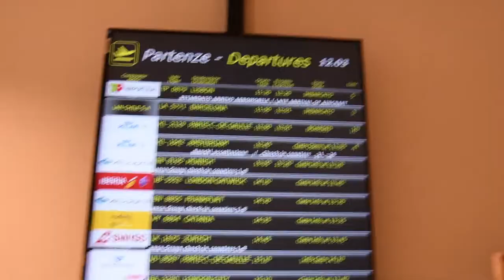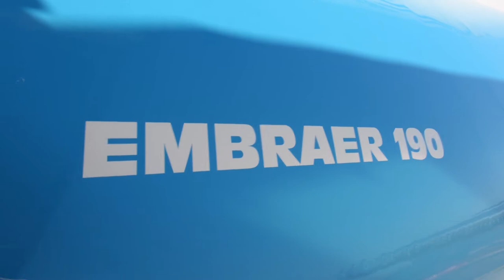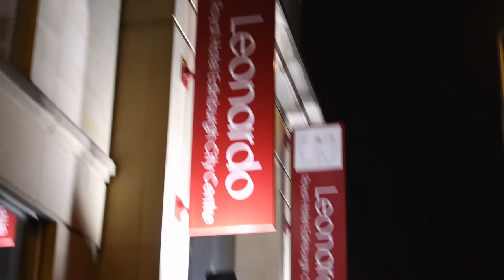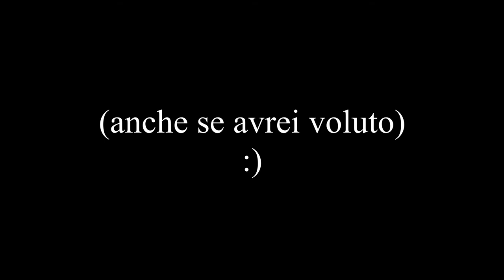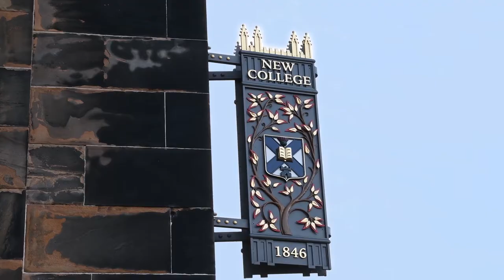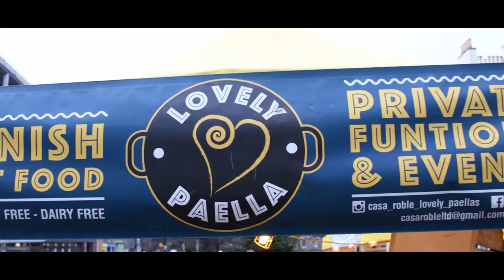Edimburgo - Vlog #1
Sono stato ad Edimburgo all'inizio dell'anno e dopo 6 mesi ho deciso di accorpare tutte le clip che avevo in modo da creare un vlog, il mio primo vlog !